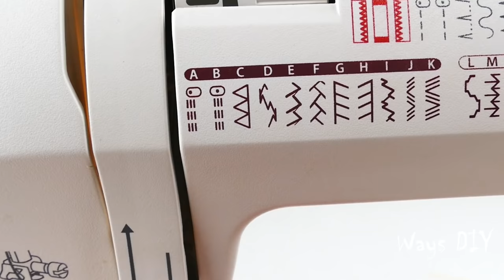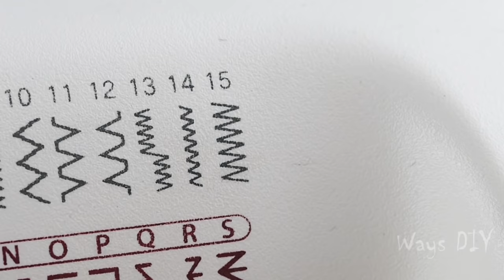Consejos de costura sobre cómo coser sin overlock Trucos de costura para usar el prensatelas overlo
Consejos de costura sobre cómo coser sin overlock. Trucos de costura para usar el prensatelas overlock
¡Hola amigo! Bienvenido a mi canal. Ways DIY & Craft es un canal para quienes gustan de la artesanía, el hecho a mano y el bricolaje.
Te obtenemos el mejor contenido en
1) consejos de costura,
2) trucos de costura,
3) manualidades de bricolaje,
4) trucos para ropa de bricolaje,
5) reparar ropa para bricolaje,
6) consejos de costura sencillos,
7) Cómo coser,
8) transformar ropa vieja,
9) trucos útiles de costura,
10) ideas creativas

Me encantan sus lindos comentarios y leerlos con todo mi alma. Los quiero mucho!